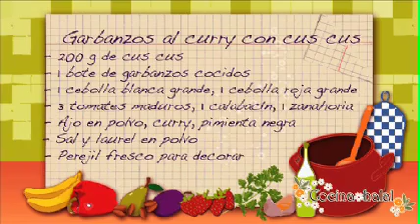RECETA DE GARBANZOS AL CURRY CON CUSCUS - COCINA HALAL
Aprende a preparar garbanzos al curry con cuscus. Necesitarás: cuscus, garbanzos cocidos, cebolla blanca y cebolla roja, tomates maduros, calabacín, zanahoria, ajo en polvo, curry, pimienta negra, sal, laurel en polvo, perejil fresco para decorar.